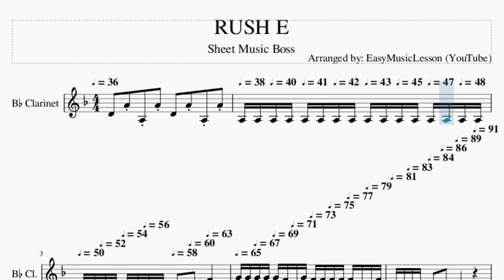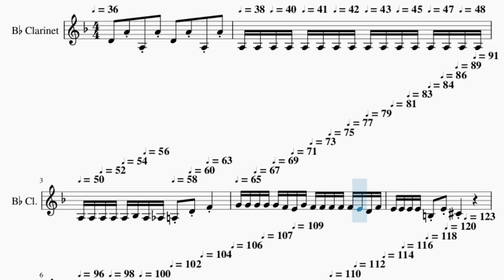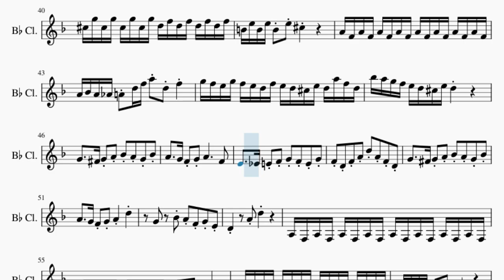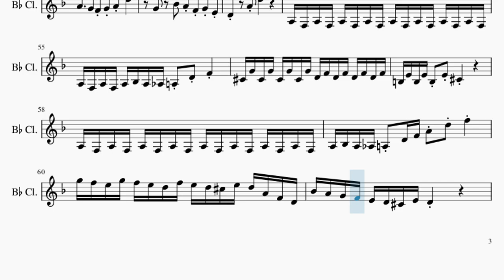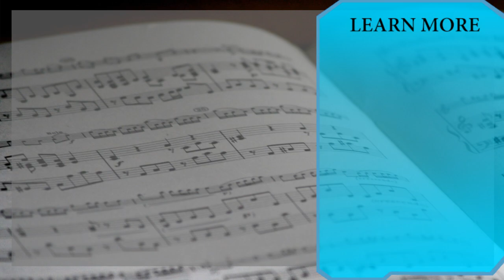Clarinet Sheet Music: How to play RUSH E by Sheet Music Boss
Major props to Sheet Music Boss for writing and popularizing this!

Comment and let us know how the videos have helped you. It keeps us going! :)Here is a sheet music/tab video on the song RUSH E by Sheet Music Boss on the clarinet. A clarinet sheet music arrangement which is transposed to notes that are easily played by clarinet, for the song RUSH E by Sheet Music Boss.

EasyMusicLesson teaches you to play the your favorite instrument, through well-arranged sheet music so that you too can learn how to play RUSH E by Sheet Music Boss on the clarinet as fast as you can. A clarinet sheet music with backing tracks to help your play the song better.

Chords of Clarinet arrangement:
C Min   C Min   C Min   C Min   G Maj   G Maj   C Min   C Min
D Dom b9   Gb Dim   G Maj 7   C Min   C Min   C Min   C Min
C Min   C Min   C Min   C Min   F Min 9   Ab Maj 7   D Min 7 b5
F Min 9   G Maj   G Maj   C Min   C Min   C Min   C Min   C Min
D Maj   D Maj   G Maj 9   C Min   C Min   C Min   C Min   C Min
C Min   C Min   C Min   F Min 9   Ab Maj 7   D Min 7 b5   F Min 9
G Maj   G Maj   C Min   F Min   F Min   F Min   F Min   Ab Maj 7
Ab Maj 7   C Min   C Min   G Maj   G Maj   G Maj   G Maj   C Min Maj 7
C Min   C Min   F Min   F Min   F Min   F Min   Ab Maj 7   Ab Maj 7
C Min   C Min   F Min   F Min   F Min   F Min   C Min   C Min
G Maj   G Maj   C Min   C Min   D Maj   D Maj   G Maj 9   C Min
C Min   C Min   C Min   C Min   C Min   C Min   C Min   F Min 9
Ab Maj 7   D Min 7 b5   C Min Maj 7   C Min Maj 7   C Min   C Min
C Min   C Min   C Min   C Min   C Min   G Maj   G Maj   C Min
C Min   D Maj   D Maj   G Maj 9   C Min   C Min   C Min   C Min
C Min   C Min   C Min   C Min   F Min 9   Ab Maj 7   G Dom 7
C Min Maj 7   C Min Maj 7   G Maj   C Min   F Min   F Min   F Min
Ab Maj 7   Ab Maj 7   C Min   G Maj   G Maj   G Maj   C Min
C Min   C Min   F Min   F Min   G Maj   G Maj   C Min   C Min
C Min   B Dim   C Min   C Min   G Maj   C Min   Db Min Maj 7
Db Min Maj 7   Db Min   Db Min   Db Min   Db Min   Db Min   Db Min
Ab Maj   Ab Maj   Db Min   Db Min   Eb Maj   Eb Maj   Ab Maj 9
Db Min   Gb Min 9   A Maj 7   Ab Dom 7   Db Min Maj 7   Eb Dim
Ab Maj   Db Min   Gb Min   Db Min   C Dim   Db Min   C Dim
Ab Maj   Db Min

Melody notes of Clarinet:
D4   A4 A3   A4 D4   A4 A3   A4
A3 A3 A3 A3 A3 A3 A3 A3 A3 A3 A3 A3 A3 A3 A3 A3 A3 A3 A3 A3
A3 Bb3 A3 Ab3 A3 D4 F4 G4 G4 G4 G4 G4 F4 E4 G4 F4 F4 F4 F4 F4 E4 D4 F4 E4
E4 E4 E4 B3 E4 Db4     A3 A3 A3 A3 A3 A3 A3 A3 A3 A3 A3 A3 A3 A3 A3 A3 A3 Bb3 A3 Ab3 A3 D4 F4 A4 D5 F5
G5 F5 E5 G5 F5 E5 D5 F5 E5 D5 Db5 E5 D5 A4 F4 D4 Bb4 A4 G4 F4 E4 D4 Db4 E4 D4   A3 A3 A3 A3 A3 A3 A3 A3 A3 A3 A3 A3 A3 A3 A3 A3 A3 A3 A3 A3 A3 Bb3 A3 Ab3 A3 D4 F4
G4 G4 G4 G4 G4 F4 E4 G4 F4 F4 F4 F4 F4 E4 D4 F4 E4 E4 E4 E4 B3 E4 Db4   A3 A3 A3 A3 A3 A3 A3 A3 A3 A3 A3 A3 A3 A3 A3 A3 A3 Bb3 A3 Ab3 A3 D4 F4 A4 D5 F5 G5 F5 E5
G5 F5 E5 D5 F5 E5 D5 Db5 E5 D5 A4 F4 D4 Bb4 A4 G4 F4 E4 D4 Db4 E4 D4   G4 Gb4 G4 A4 Bb4 A4 G4 Bb4 A4 G4 F4 G4 A4 F4 E4 Eb4 E4 F4
G4 F4 E4 G4 F4 D4 F4 A4 D5 A4 F4 D4 G4 Gb4 G4 A4 B